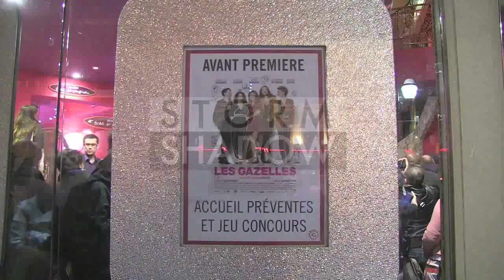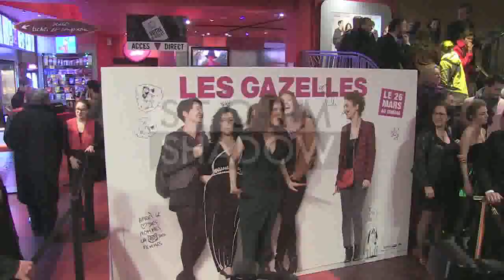EXCLUSIVE - Audrey Fleurot and rest of the cast at Les Gazelles premiere in Paris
Audrey Fleurot and rest of the cast Camille Chamoux, Naidra Ayadi, Josephine de Meaux, Olivia Cote, Franck Gastambide, Camille Cottin at Les Gazelles film premiere in Paris Gaumont Opera
Paris, France, March 24th 2014